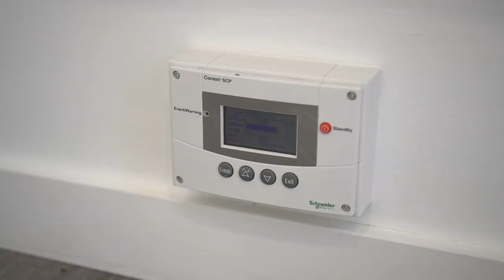Woman Living Off-Grid in Her Tiny House in Northern Canada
Carole Lyne Robin is an impressive and inspiring woman and we love that she has designed her life around what is most important to her.  She's a freelance photographer who helped build her own tiny house so that she could afford to live where she wants (off-grid in the bush!) and spend more time with the people and projects she loves.

When she's not taking photographs, she's volunteering as a farm hand on a reindeer ranch, taking courses on how to tan hides in the traditional Cree way, spending quality time with her parents, friends, and extended family, crafting beautiful items, and connecting with the outdoors where she canoes, fishes, hunts, and hikes.

Carole has been living in her tiny home for over 2 years in a rural area in Northern Ontario.  She has a solar power system to provide electricity from April to October, and from November to March she uses a generator.  She uses propane for her stove, hot water, heat, and for her washer/dryer.

Her tiny home is beautifully decorated and has many amenities, including a soaker bathtub, a full-size washer and dryer, a 4-burner stove, 2 lofts, a cat walk ramp so her cat can access the loft, and a full-sized closet with loads of storage space.  We think you'll love touring this tiny house!

We also want to say a special thank you to Krista for her canoe cameo and campfire stories, and to Steve for sharing his magical reindeer farm and rhubarb wine with us!

Mat & Danielle

STAY IN TOUCH!

SUBTITLES AND CLOSED CAPTIONS
Thank you to our subtitle and closed captions contributors!

Filming Credits:
Mat of Exploring Alternatives